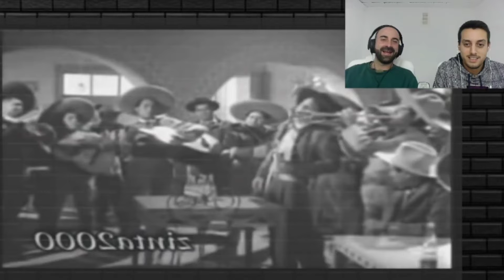¿PEDRO INFANTE Se CANSO De ROGARLE? Españoles Reaccionan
Muy muy buenas Karacolilloossss!
Hoy vemos por primera vez a Pedro Infante con su canción "Me cansé de rogarle", nos ha encantado y mil gracias por estas recomendaciones familia, esperamos que disfruteis mucho junto a nosotros, un grandísimo abrazo!

Pedro Infante Cruz (Mazatlán, Sinaloa, 18 de noviembre de 1917-Mérida, Yucatán, 15 de abril de 1957) fue un actor y cantante mexicano. Es considerado como un icono cultural del cine de México.

Por su actuación en la película Tizoc (1956), fue ganador de un Oso de Plata​ del Festival Internacional de Cine de Berlín en la categoría a «mejor actor principal», y también obtuvo un premio Globo de Oro​ por mejor película extranjera, el cual se le fue otorgado por la prensa extranjera acreditada en Hollywood.

Pedro Infante Cruz nació el 18 de noviembre de 1917 en el puerto de Mazatlán, Sinaloa.​ Sus padres fueron Delfino Infante García y Refugio Cruz Aranda.​ A los dieciocho años de edad, en Guamúchil, se convirtió en padre por primera vez, de la niña Guadalupe Infante López, debido al romance que sostenía con Guadalupe López, la que fue su primera novia formal. Dicho romance fue revelado tiempo después de su muerte.​ Posteriormente conoció a María Luisa León (diez años mayor que él), se mudaron con el apoyo económico de ella a Culiacán, después convenció a Pedro para que se mudaran a Ciudad de México en busca de mejores oportunidades para el talentoso joven que ya en Sinaloa había alcanzado reconocimiento como cantante. En México, el 19 de junio de 1939, Pedro y María Luisa se casaron.

Como oficio, se dedicó a la carpintería,​ y a la par, continuó con su sueño de convertirse en cantante, volviéndose vocalista de varias orquestas y presentándose en la radiodifusora local XEBL. Su esposa María Luisa León, consideró que podía tener futuro y lo impulsó para que siguiera su carrera de cantante en Ciudad de México. Para 1938, ya cantaba en la XEB; también se presentó en el teatro Colonial con Jesús Martínez Palillo y Las Kúkaras, así como en el centro nocturno Waikikí. Su primera grabación musical, El soldado raso fue realizada el 19 de noviembre de 1943, para el sello de Discos Peerless, aunque otras fuentes dicen que la primera canción que grabó fue el vals Mañana, que pasó sin pena ni gloria.

Su primer papel actoral tomó lugar como extra en la película En un burro tres baturros (1939), y participó en algunos otros filmes como actor secundario. El director cinematográfico, Ismael Rodríguez, le ayudó a hacer que su carrera artística tomara un rumbo más importante al realizar junto a él las películas; Mexicanos al grito de guerra (1943), Escándalo de estrellas (1944), y Cuando lloran los valientes (1945).19​ Más tarde personificaría al personaje de Pepe el Toro en la trilogía de películas; Nosotros los pobres (1947), Ustedes los ricos (1948), y cuatro años después, Pepe El Toro (1952).